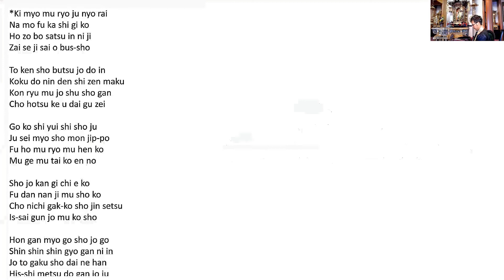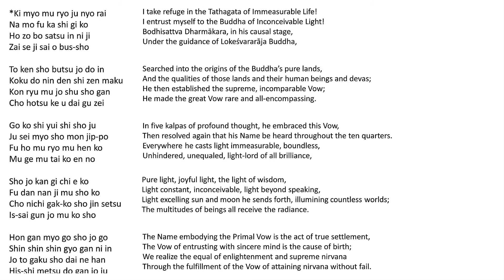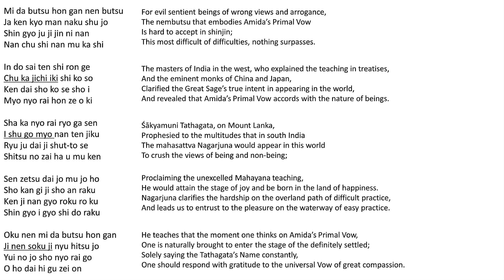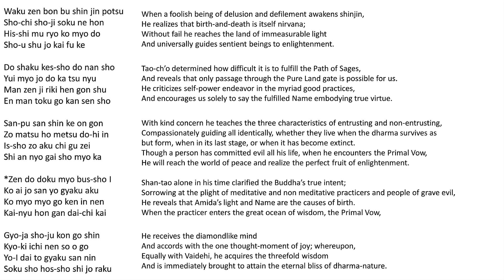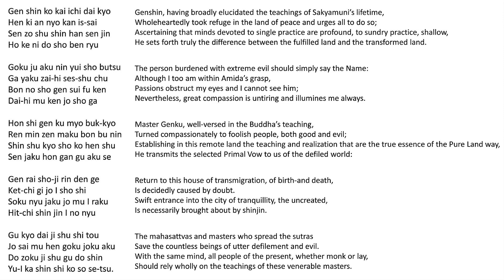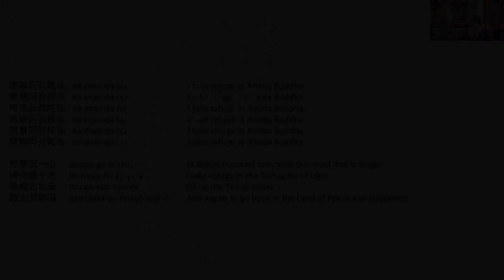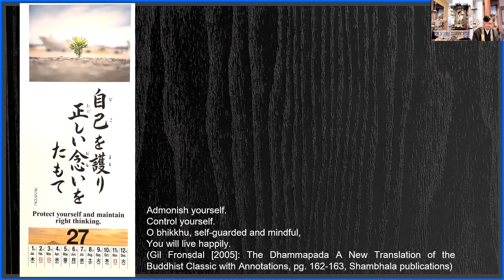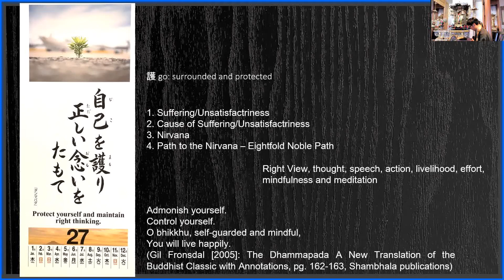BDK Daily Word Calendar: [7]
Today’s Contents: BDK Daily Word Calendar

Explanation begins around 11:49

Biography of Rev. Dr. Yehan Numata, founder of Bukkyo Dendo Kyokai